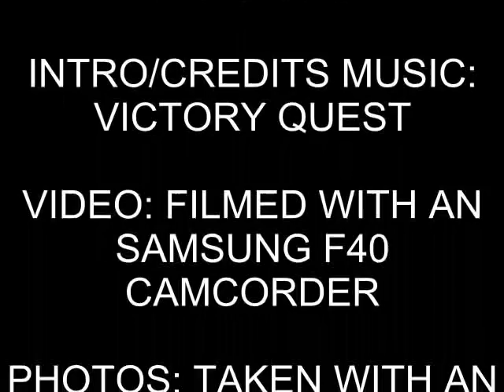Chiltern Railways, Class 172, 172101, 172102, 172104 At London Marylebone (29th July 2011)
Chiltern Railways Class 172 at London Marylebone arriving into the station empty stock and departing with the 1N52 1809 to Bicester North, the Units are 172101, 172102 and 172104, filmed 29th July 2011